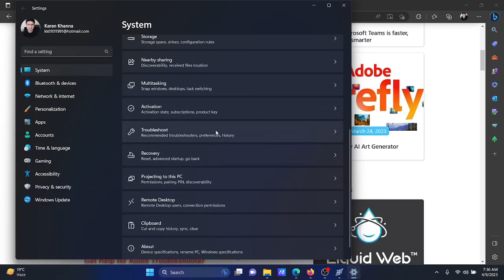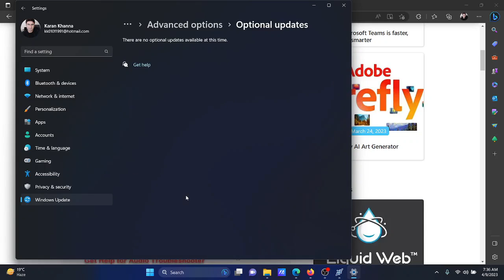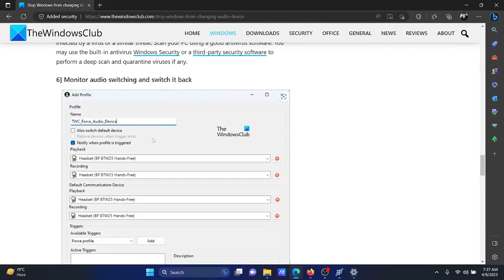Stop Windows from changing audio device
In this tutorial, we will show you how to stop Windows 11/10 from changing audio device. Windows OS has had its share of issues. And to fix these issues, Microsoft constantly rolls out new updates. However, updates can bring their own issues too. One such issue experienced by a few Windows users after updating or upgrading their systems is that their audio settings keep changing automatically.

If audio keeps switching from headphones to speakers each time you plug in a new device, use these solutions to fix the issue.

1] Troubleshoot Audio

2] Install/ Revert Windows Update

3] Update/Rollback/Reinstall audio driver

4] Switch to a different user account

5] Scan for viruses

6] Monitor audio switching and switch it back

Timecodes:
0:00 Intro
0:19 Troubleshoot audio
0:42 Install Windows Updates and update drivers
1:13 Switch to a different user account
1:31 Scan system for viruses and malware
1:53 Monitor audio switching